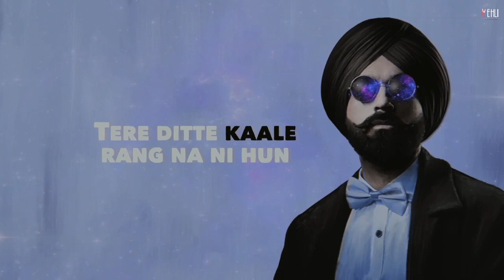Why Black Tarsem Jassar new song WhatsApp status new EP Enigma wazir